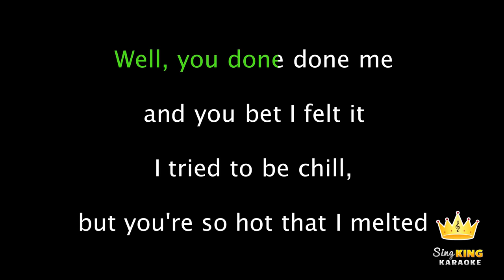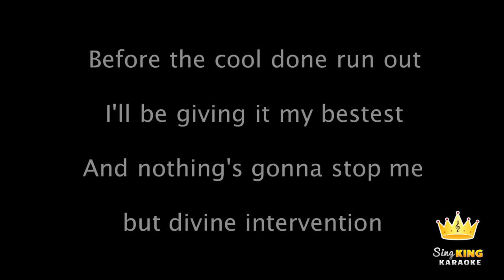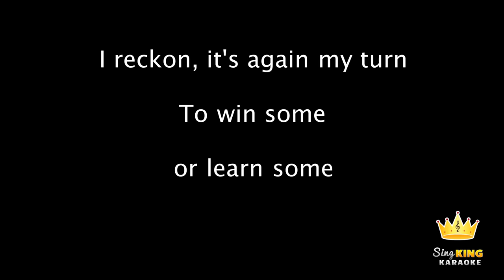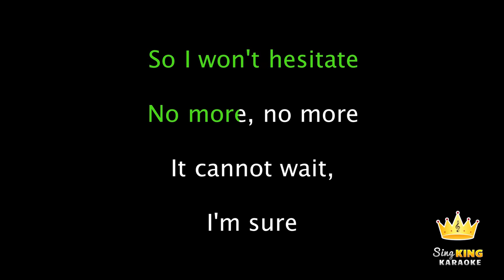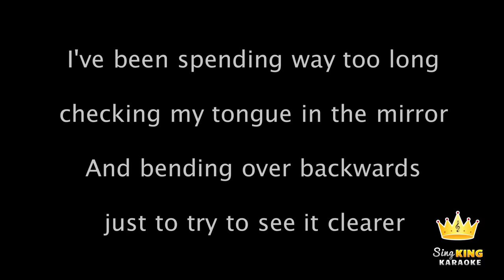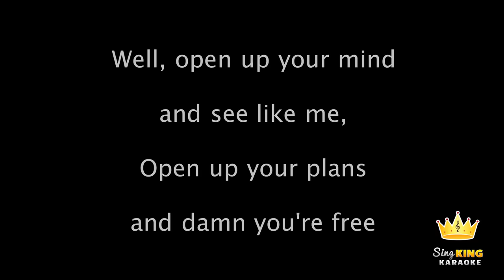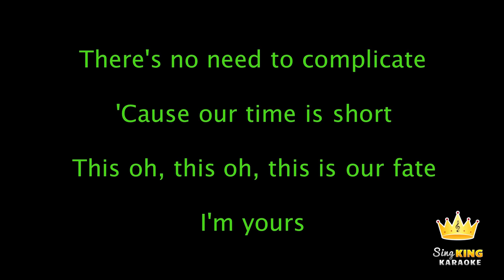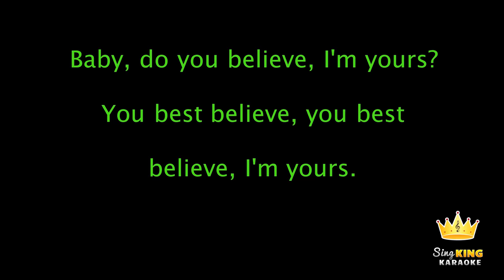Jason Mraz - I'm Yours (Karaoke Version)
Karaoke sing along of "I'm Yours" by Jason Mraz from Sing King Karaoke